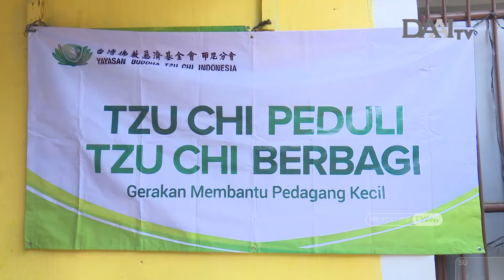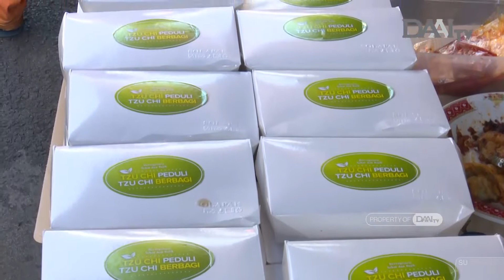Paket Makanan Wujud Kepedulian | DAAI Inspirasi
Begitu banyak masyarakat prasejahtera yang terdampak pandemi Covid-19, hal ini pun menggerakan hati relawan Tzu Chi dengan melakukan pembagian paket makanan yang menjadi wujud kepedulian para relawan Tzu Chi terhadap sesama yang membutuhkan.